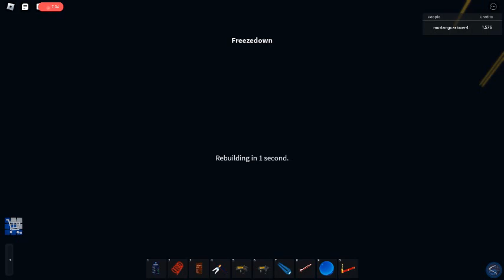Pinewood Computer Core Freezedown In The New Update(MAINFRAME VIEW)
Music in video:

Frenetic Technic
Bryan New
Content found during: 8:12 - 8:43